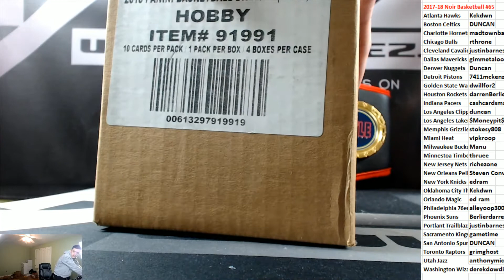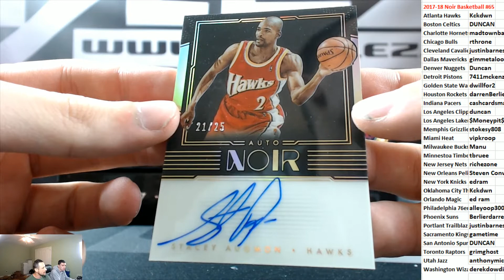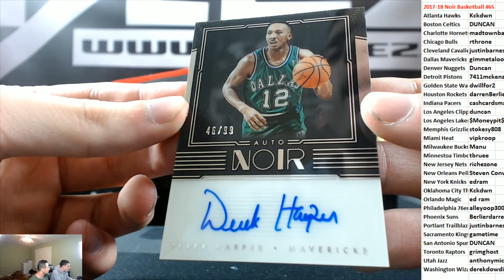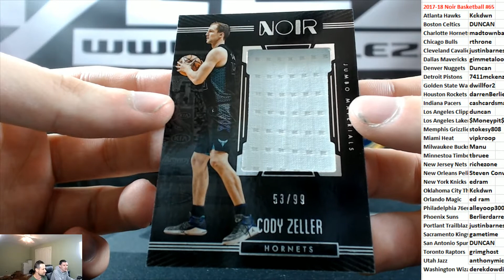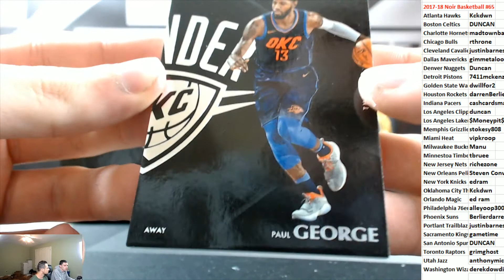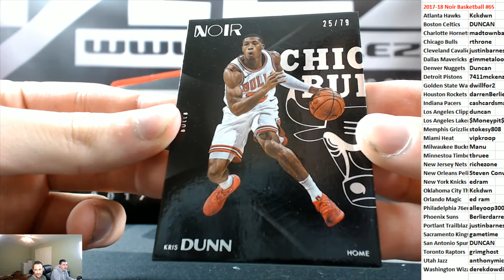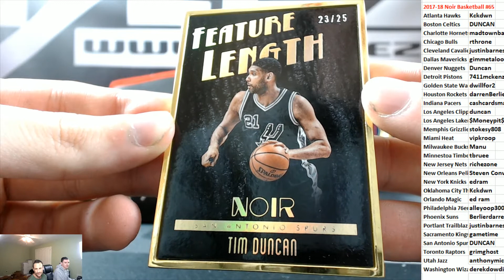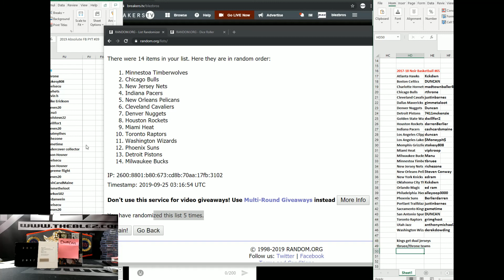2017-18 Panini Noir BSK PYT #65 SICK CASE!!!